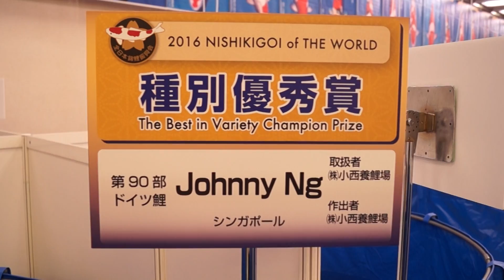Doitsu BestInVariety 2016 All Japan Koi Show